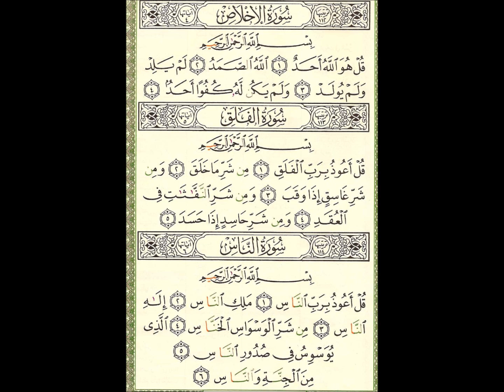Video (302) --- الكافرون - النصر - المسد - الإخلاص -- الفلق - الناس